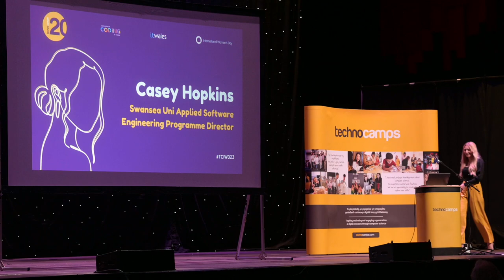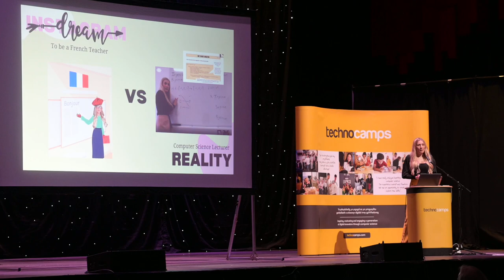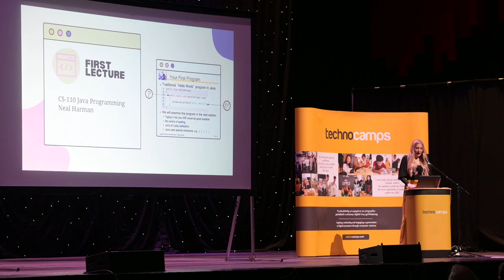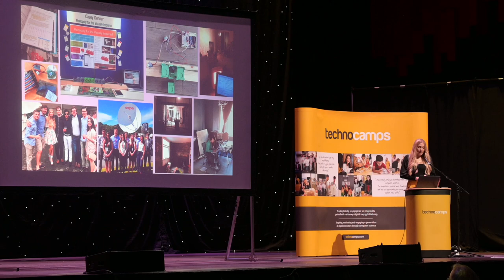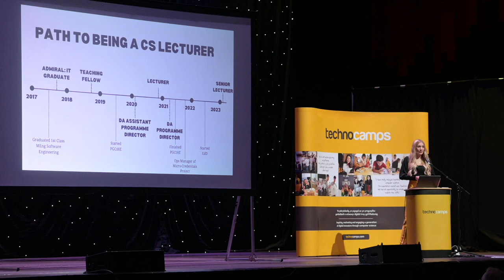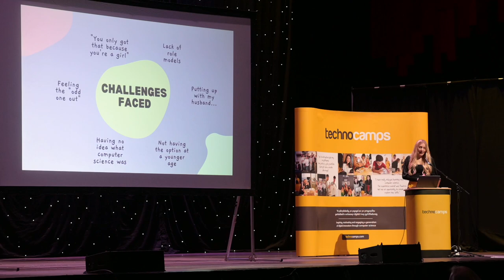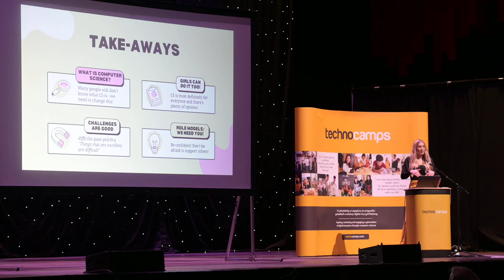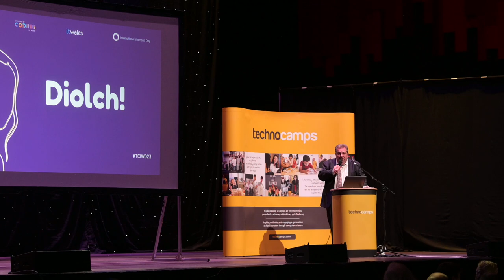Casey Hopkins at Technocamps' International Women's Day 2023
Casey’s route into STEM was an unusual one. She was set to be a French teacher until the course she’d wanted to study got cancelled due to lack of interest. Casey decided instead to study Computer Science, on the assumption it would involve graphics.

After discovering graphics was not a part of the course, Casey came across Technocamps and wanted to get involved, so she selected a teaching module that was run by Technocamps Director Prof Faron Moller. This allowed her to teach Computer Science in local schools. After graduating, Casey worked as a Teaching Fellow at Technocamps, which involved developing and delivering many inspiring and innovative computer science workshops to both primary and secondary pupils, as well as teaching Swansea University students modules on their Software Engineering degrees.

Casey now works as a Computer Science senior lecturer and Programme Director for Applied Software Engineering BSc at Swansea University.